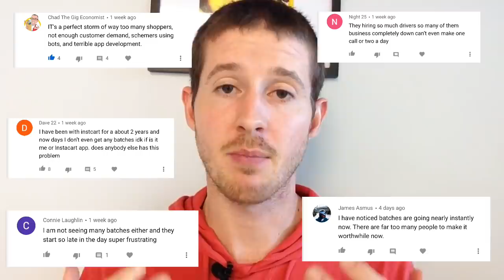How to Get More Instacart Batches (And Why You Aren’t Getting Enough)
A look at the top factors that influence the amount of batches Instacart shoppers get. We review the factors that you can control as a shopper (and get more batches) along with the factors that are outside of your control.

➡️ Rent your garage:  /go/neighbor/

➡️ Instacart Signup bonus: /go/instacart

SAVE MONEY

➡️ Get paid to browse.